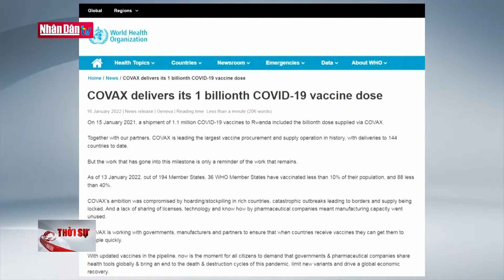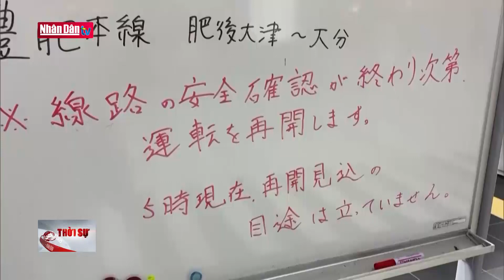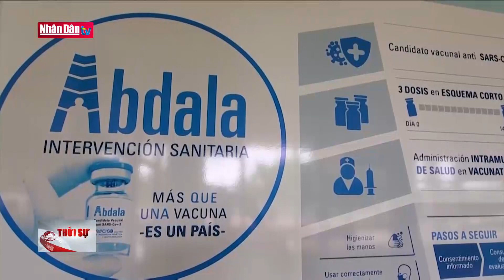Cập nhật tin Covid-19 chiều 23-1-2022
Cập nhật tin Covid-19 chiều 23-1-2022 | Truyền Hình Nhân Dân
1. Dự Báo Thời Tiết Hôm Nay